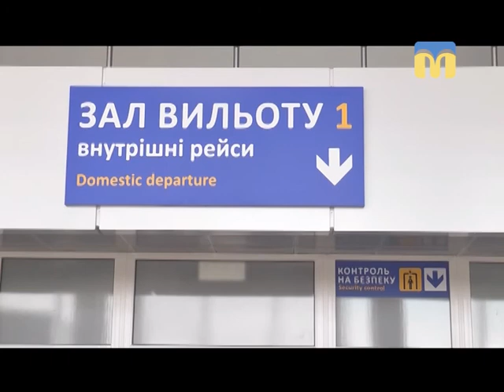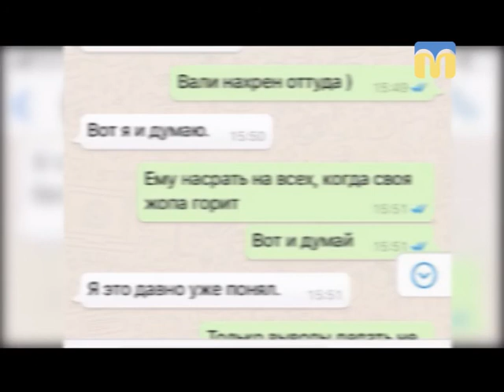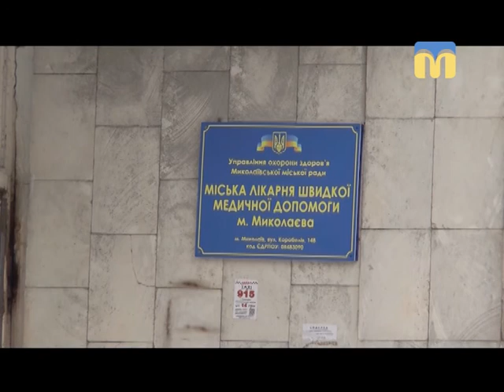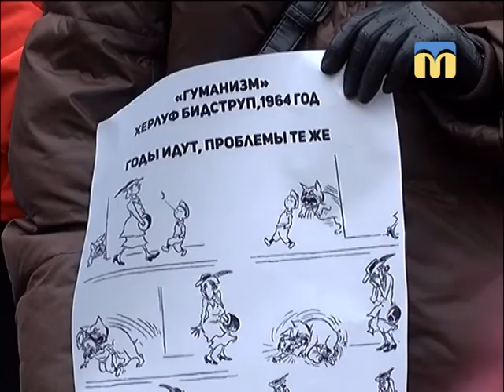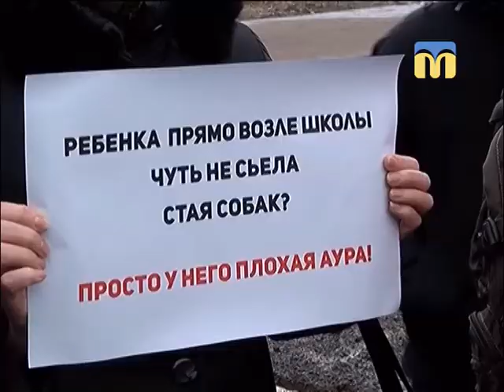Телевізійні новини Миколаївщини - 19:00 - (19.03.2018)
Інформаційна картина дня (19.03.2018) поглядом кореспондентів телеканалу “Миколаїв” (випуск новин — 19:00):
- самогубство Владислава Волошина;
- негода на Миколаївщині;
- щорічна програма “Городянин року”;
- Крим – це Україна: мирна акція в Миколаєві;
- люди проти собак;
- 50-річчя відзначив народний ансамбль бального танцю «Грація»;
- Студенти механіко-математичного факультету університету імені Василя Сухомлинського продемонстрували школярам майстер-класи з фізики.